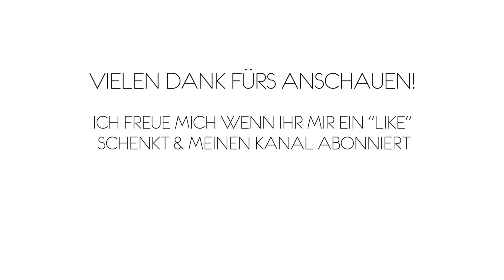Introduction // Vorstellung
Jetzt geht es endlich los. Mein eigener YouTube Kanal, ich bin so aufgeregt! :) Ich würde mich sehr freuen, wenn ihr meinen Kanal abboniert, denn es kommen noch viiiiele Videos.

Entschuldigt die Lichtschwankungen im Video, heute war es immer abwechselnd sonnig und dann wieder bewölkt :)